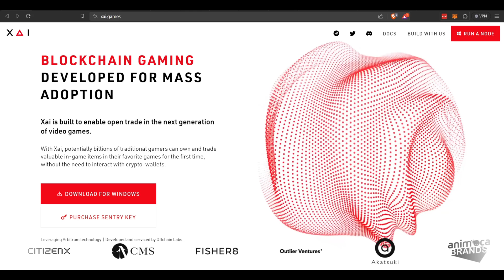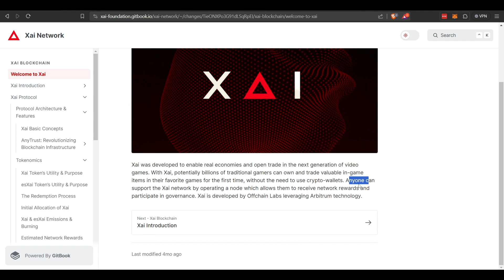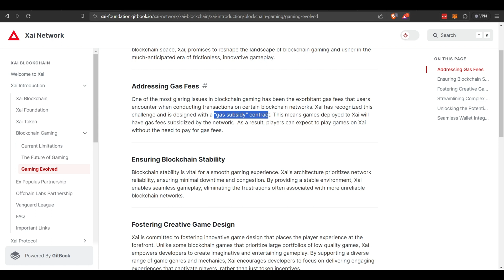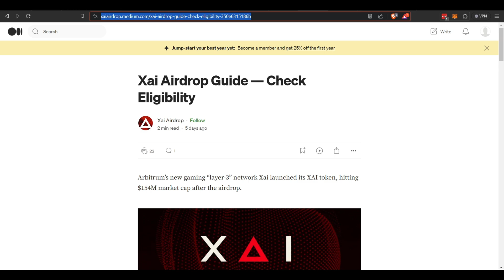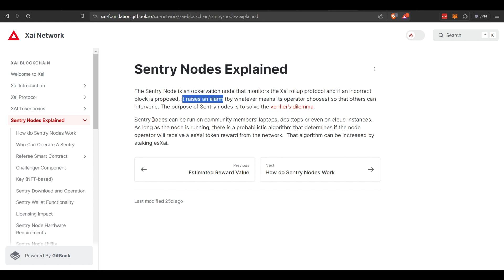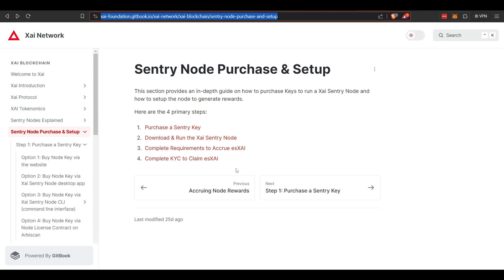Should you invest in XAI - Xal network project overview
In this video I an overview of the Xai network, how to purchase the $XAI token and how to setup a Sentry node.

BTC
bc1q0ec9u3w7gyxg2uqg0r7k0q06k0culfkl6qfdjl
ETH
0xB9dD160d86E817228d69D733Da056702bBB4d954
LTC
ltc1qyaq2mcmpz5hc7zxm3fgz059whuqhmpuhuamfmv

Chapters
0:00 Intro
0:14 Xai network project overview
4:00 Sentry nodes

*There are risks to staking and DeFi including vulnerabilities in people and in their code. Nothing is bullet proof, there are no guarantees, you are investing at your own risk and are responsible for your investment. None of the information in this video is financial advice. Please, also do your own research.